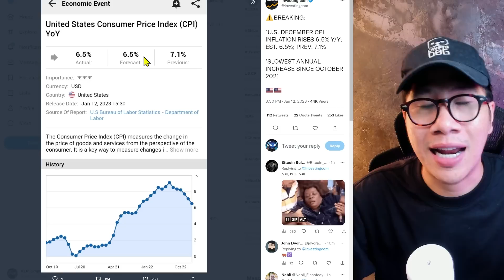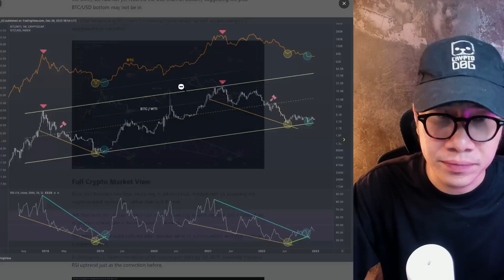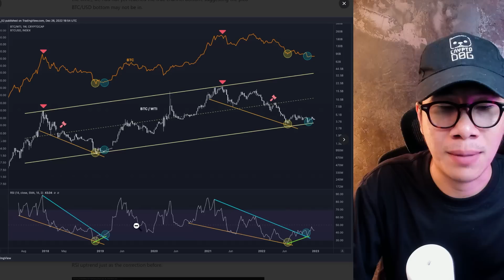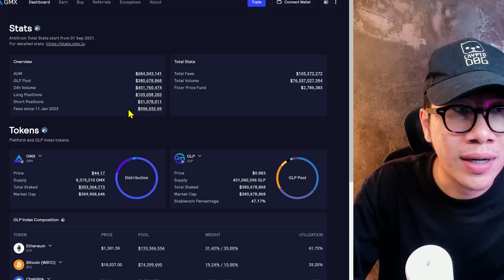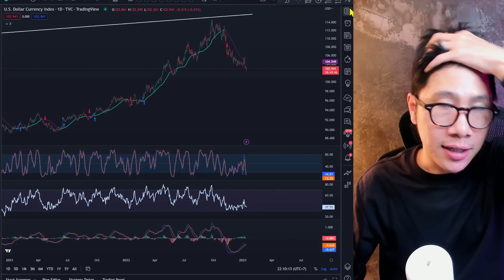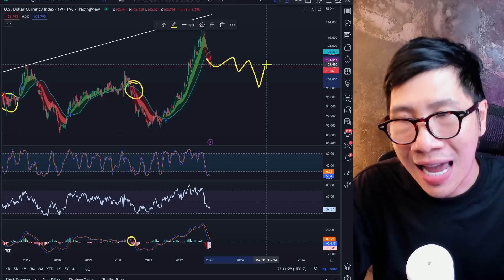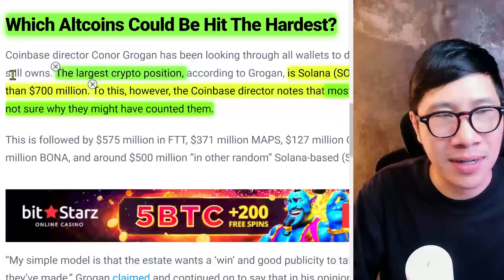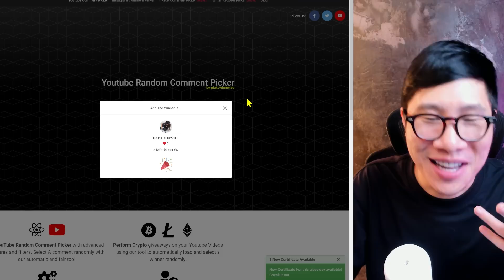นักเทรดยิ้ม ตัวเลขเงินเฟ้อดี ปีนี้ มีลุ้นหรือไม่/ FTX มีเงินมาคืนเจ้านี้แล้ว ? เหรียญอะไรจะโดนเท SOL